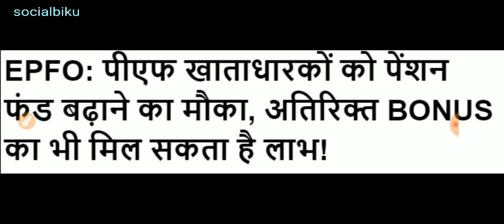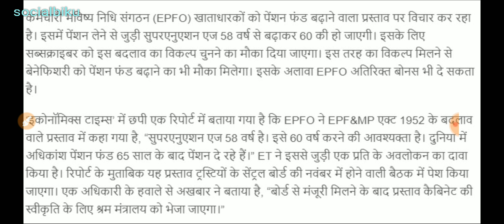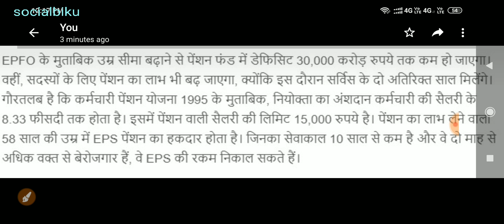EPFO New Update : EPS 95 & PF Account Holder Chance to Increase Pension Fund and Bonus Latest Update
The provision for commutation of pension was withdrawn by the EPFO in 2009. New Delhi: Providing relief to 6.3 lakh pensioners, retirement fund body EPFO has approved a proposal to restore commutation, or advance part-withdrawal, under the Employees' Pension Scheme.EPFO proposed to amend the Act to limit enquiry period to a maximum of two years in order to curtail harassment. At present, 75 per cent of the funds are allocated to Nifty and rest to the Sensex. The board has approved EPFO's exit from DHFL to retrieve its money for workers' welfare.

*Queries solved*
1) PF Benefits For Employees
2) PF Benefits IN HINDI
3) epf latest news in hindi 2018
4) pf latest news today in hindi 2018
5) EPFO New Update 2018 / epfo news in budget
6) epf new password , epf pension news
7) link kyc with uan , uan news , bank account with uan
8) how to link bank with uan
9) pf balance check online 2018
10) pf kaise nikale , pf kaise check kare